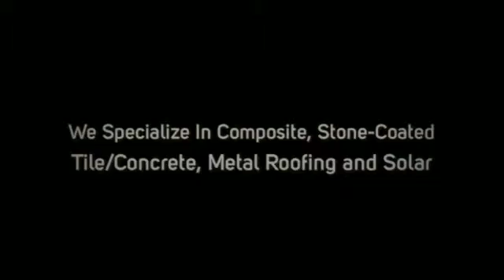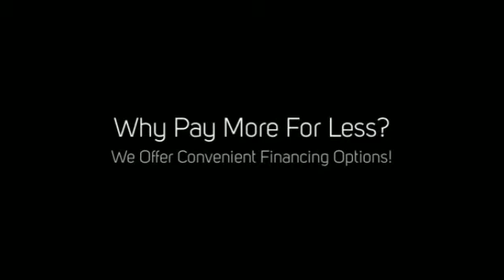Residential Roofing Contractor San Diego 760-739-ROOF Sequoia Roofing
Searching for an affordable residential roofing contractor in San Diego? Call Sequoia Roofing 760-739-ROOF

You're a smart and savvy home owner who does their homework and is looking to hire a reputable roofing company with years of experience that can come out right away, give you an honest bid, do the job right - quick, clean and efficiently - at a price you can afford and back up their work 100% with a lifetime warranty on all material and labor.

Does this dream roofing and solar company even exist in San Diego?

Absolutely! You've just found them ... Sequoia Roofing!

Sequoia Roofing
760-739-ROOF

Sequoia Roofing and Solar is a full service roofing contractor and solar dealer and installer serving all of San Diego County.

Sequoia Roofing offers roof repair, inspection, and installation services for residential clients in the San Diego area.

We provide customized solutions for steep and low slopes, lifetime warranties, preventative maintenance, and economical repairs you can afford!

Sequoia Roofing specializes in composite, stone-coated, tile/concrete and metal roofing.

Featuring the highest quality workmanship and materials supported by superior customer service, experience and integrity.

Sequoia Roofing
760-739-ROOF

Sequoia Roofing brings you 50 years combined roofing experience and so much more!

Unsurpassed quality and service - quick and efficient - knowledgeable and professional - with lifetime warranties on all materials and labor.

For years Sequoia Roofing and Solar has been providing homeowners in San Diego with top quality roofing solutions - including custom homes and home improvements.

Whether you need a new roof installation or roofing repair, Sequoia Roofing is able to provide the correct roofing solution at the right time for an affordable price.

Do yourself a HUGE favor and DO NOT hire any other roofing or solar company in San Diego until you've called and received an inspection and bid from Sequoia Roofing and Solar - you'll be amazed at the difference!

Sequoia Roofing
760-739-ROOF

We pride ourselves in being recognized as one of the most reputable roofing contractors in all of San Diego County.

Search Google for "Sequoia Roofing" and read our amazing 5-Star customer reviews.

Our 50 years combined roofing experience in the roofing industry has provided us with an edge over other competitors.

Our many years delivering top-notch service has provided us the opportunity to partner with one of the biggest names in the roofing materials manufacturing industry.

We're proud to be a Master Elite Certified Roofer with GAF - North America's largest roofing manufacturer!

Our team at Sequoia Roofing works tirelessly to deliver the absolute BEST quality roofing services to our clients, and choosing roofing materials from GAF is a huge factor in achieving this goal.

Partnering with GAF provides unique advantages for our customers, including:

- GAF is North America’s largest roofing manufacturer, with over 125 years of expertise in helping property owners make their best and safest roofing choices.
- GAF products can deliver on any customized solution.
- Sequoia Roofing stands 100% behind GAF roofing products - you can count on consistency and the highest quality the industry has to offer.

Sequoia Roofing offers:

- Multiple roofing technologies and solutions for both steep and low slopes
- Lifetime warranties
- Maintenance support
- A comprehensive Preventative Maintenance Program
- Job site inspections conducted by experienced inspectors
- Economical roofing and repair solutions
- Plus, a team of dedicated roofing professionals working hand-in-hand to realize your roofing goal.

The choice is clear!

Don’t trust the integrity of your home and roofing system to amateurs and shoddy workmanship.

Trust your most valuable asset to Sequoia Roofing and Solar!

We go above and beyond to ensure that you're 100% thrilled with every aspect of your roofing project.

Sequoia Roofing
760-739-ROOF